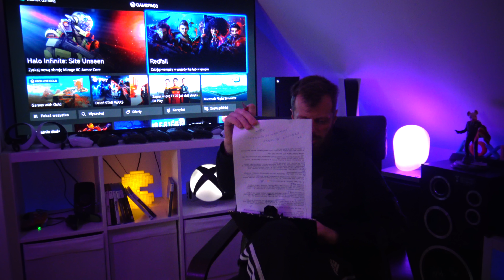Xbox w rozpaczy | Phil Spencer przeprasza!